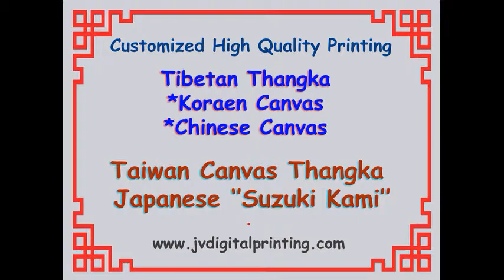Suzuki Kami Taiwan Canvas Thangka Painting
Thangka  Thanka Printing Painting